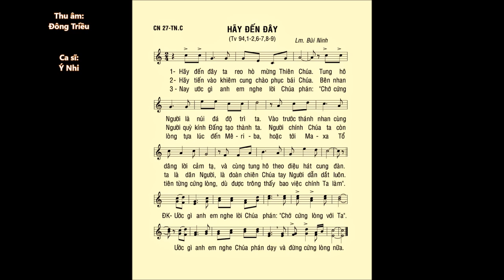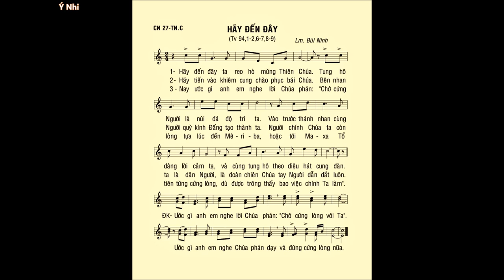Chúa Nhật 27 THƯỜNG NIÊN C – Thánh Vịnh 94 – ĐÁP CA – Ca sĩ: Ý Nhi